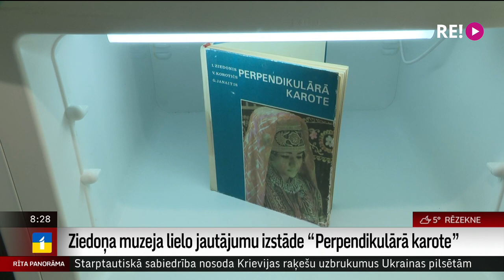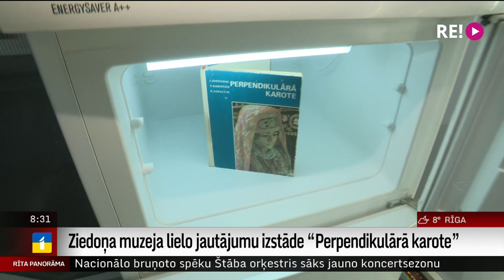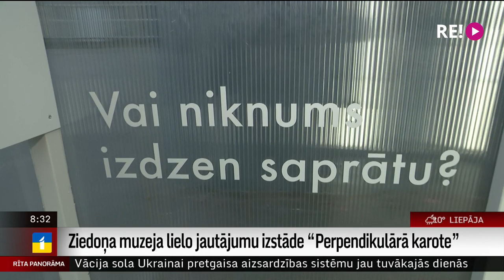Ziedoņa muzeja lielo jautājumu izstāde “Perpendikulārā karote”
Žurnālistes Ilzes Golubevas saruna ar Ziedoņa muzeja vadītāju Rūtu Šmiti un mākslinieku Andri Kaļiņinu.